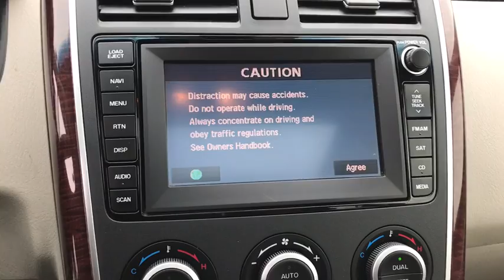2008 Mazda CX-9 Skokie, Chicago, Evanston, Glenview, Highland Park, IL P19341A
2008 Mazda CX-9
2008 Mazda CX-9 Grand Touring - Stock#: P19341A - VIN#: JM3TB38A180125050

Sherman Dodge
7601 N Skokie Blvd

Leather Navigation... top of the line... super clean GRAND TOURING